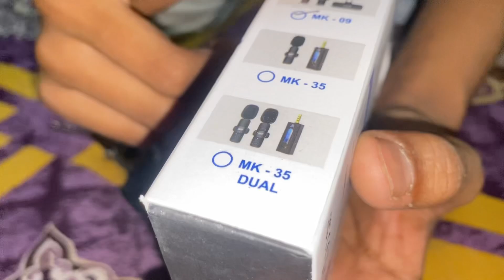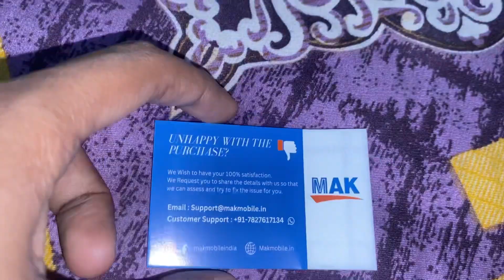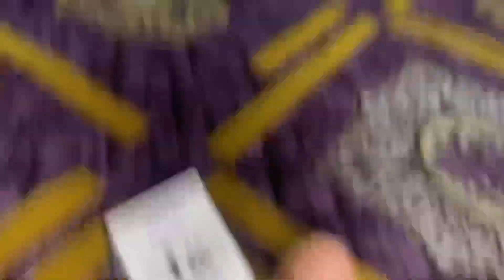most expensive Gift From sister😱❤️||4000 ka mic🤯|| Mehrab Uddin Vlogs